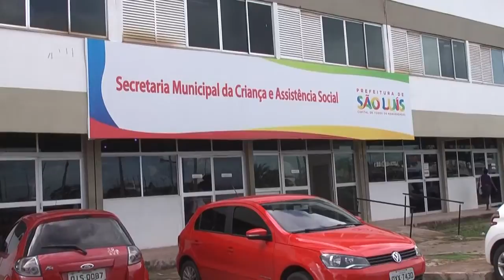GUARA NEWS 02/06/16| RECADRASTRAMENTO BOLSA FAMILIA